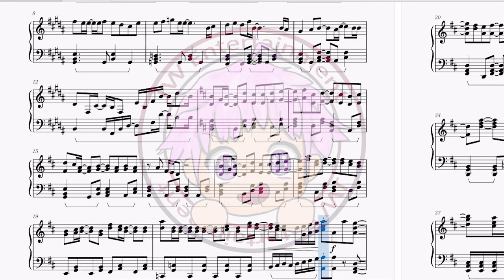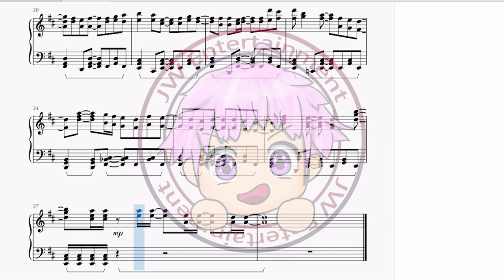[古見さんは、コミュ症です。/古見同學有交流障礙症/Komi Can't Communicate]片尾曲ED Kitri(キトリ) - ヒカレイノチ (Hikare inochi) (TV Size)